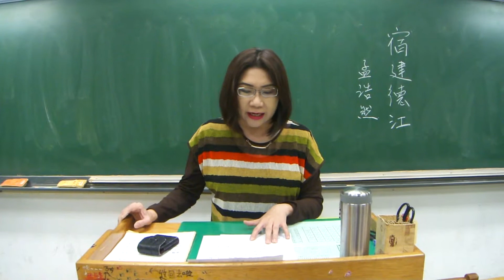103.3.19【宿建德江】孟浩然／吳秀真老師吟唱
【宿建德江】孟浩然／吳秀真老師吟唱
  移舟泊煙渚，日暮客愁新。野曠天低樹，江清月近人。